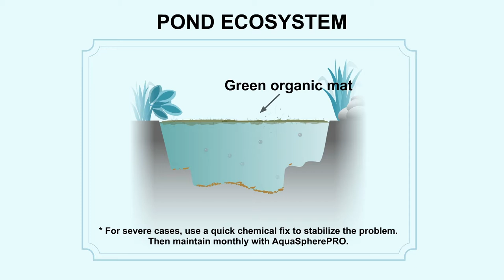AquaSphere Pro by Bioverse for a Clean, Healthy Pond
We are the proud Canadian distributor for the AquaSphere Pro. Designed to remediate troubled ponds and prevent pond issues before they arise in healthy ponds. Our AquaSphere is perfect for fountains, small ponds and water features. The naturally sourced bacteria is 100% safe for people, pets, plants, fish, and amphibians. Just toss the AquaSphere in your pond and forget about it. The patented slow release bacteria goes to work breaking down the excess organic material in the entire water column, cleaning and clarifying the water while reducing bottom sludge and muck. The AquaSphere goes to the bottom of your pond and starts to work immediately treating pond problems where they start; from the bottom up! The AquaSphere provides 24/7 pond treatment for 30 full days. Once the treatment is expended the entire sphere will marine-degrade over time in the bottom of your pond.